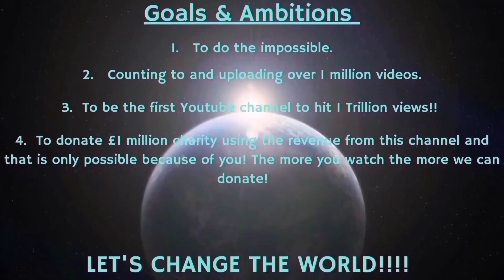Counting to ONE MILLION!!, This is Number 95,535